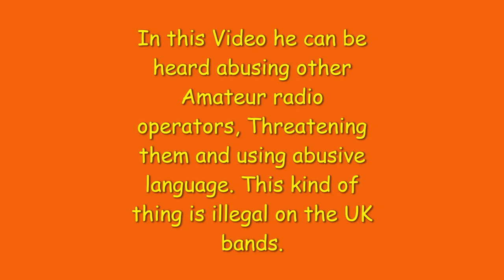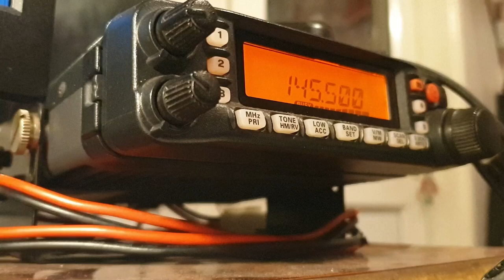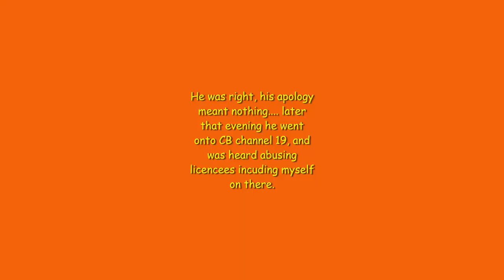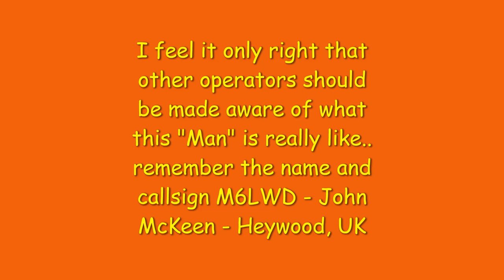UK 2M Amateur Radio station M6LWD Abusing fellow hams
on the evening of the 1st January 2021, Amateur Radio users in the Manchester, UK area were subjected to a torrent of abuse by one station. John McKeen M6LWD.